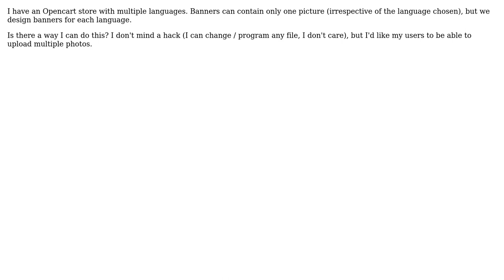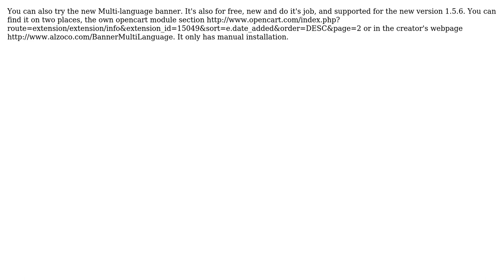Opencart: multi-language banners (2 Solutions!!)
Opencart: multi-language banners

With thanks & praise to God, and with thanks to the many people who have made this project possible! | Content (except music & images) licensed under CC BY-SA | Music | Images & others | With thanks to user gvperkins user duality_ user David Sanchez and the Stack Exchange Network Trademarks are property of their respective owners. You are responsible for your own actions.